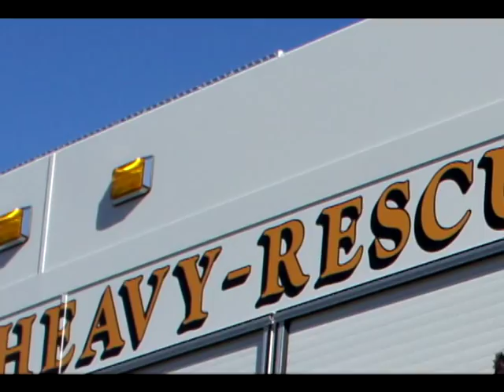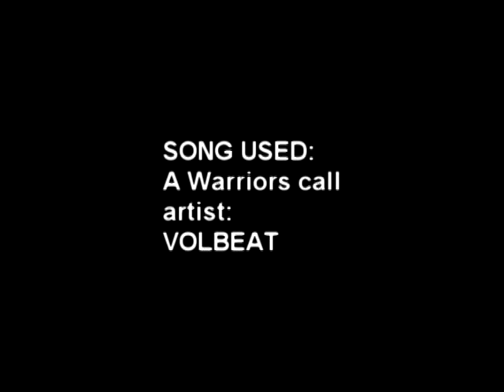~WESTMINSTER FIRE DEPARTMENT~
Westminster Fire Rescue
Westminster Colorado USA

Founded in 1934 as a one-station, volunteer department, the Westminster Fire Department has grown to over 140 career firefighters, paramedics and support staff who serve the city from six fire stations and the Public Safety Center.

Allen Diana PIO
Bishop Dennis Training Coordinator
Davis Harrison EMS Field Coor.
Goetz Amy Secretary
Hall Doug Fire Chief
Hudnall Rosemary Admin Sec
Kassen Alan Deputy Chief
Leeka Sherrie Pub Ed Officer
Maikranz David Lieutenant (field
training officer)
Martinez Rob Investigator/
Inspector
McCuiston Ron Battalion Chief
Minard Derik Battalion Chief
Pedigo Gary Fire Marshal
Post Tracy Secretary
Reddy Mike Emergency
Manager
Schafer Mike Fire Plans Analyst
Seele Anita Secretary
Spahn Rick Capt. (EMS Coor.)
Spellman Paul Battalion Chief
Takahashi Tina EMS Field Coor.
Welz Rich Tech Services Coor.
Work Bill DC/Operations
Hunter Charity Volunteer
Wyns Tammie Volunteer
Tice Tomm Chaplain

Alvis Kelly Paramedic
Amundson Paul Paramedic
Anderson Brooke Paramedic
Anderson Eric Paramedic
Bailey Nolan Paramedic
Barker Rick Captain
Bazzanella John Captain
Belich Bob Engineer
Bennett Steve Paramedic
Birk Erik Lieutenant
Black Bruce Lieutenant
Blakesley Jeff Paramedic
Boette Marc Paramedic
Brueske Heidi Paramedic
Burandt Tim Lieutenant
Burns Eric Paramedic
Calabrese Anthony F/F
Carr John F/F
Caswell Shawn F/F
Christian Chad Paramedic
Clark Brian F/F
Cressman Bryan F/F
Delimont Darren Lieutenant
Dinges Chris F/F
DiTirro Joe F/F
DiTirro Tony F/F
Dooley Kevin Engineer
Engdahl J.C. Engineer
Faluotico Marc

Farnsworth Rand Paramedic
Feggestad Jim F/F
Fitch Danny Lieutenant
Foster Tim Engineer
Frakes Greg Paramedic
Friesell Quint F/F
Gagliano James Engineer
Garcia Gabriel Engineer
Gearhard Lucas F/F
Giroux Lee F/F
Graham Jeff F/F
Hard Brian F/F
Harrington Chris F/F
Haze Tracy Lieutenant
Heineman Jeff Engineer
Held Jeffrey F/F
Hill Jeromy Paramedic
Hollingshead Cory F/F
Hose Bob Captain
Jones Eric Paramedic
Kimble Donna Lieutenant
Kosak Matthew F/F
Lamb Ron F/F
Lieser Jake Lieutenant
Linkus Darrell F/F
AB Linkus Darrell T. Temp. address
Linkus Duane Paramedic
Linnenburger Eric Lieutenant
Lynch Mike Lieutenant
Martin Richard Engineer
Maurais Donald Paramedic
McDuff Steve Engineer

McShane Michael F/F
Meyer Matthew F/F
Miller Brett F/F
Molinar Jesse Jr. Engineer
Moreland Jim Captain
Morris Karen F/F
Morris Kurt Engineer
Murdie Scott Lieutenant
Nadolsky Michael F/F
Noce Tony Engineer
Norwood Steve Engineer
O'Brien John Captain
O'Neill Tom Lieutenant
Olson Nathan F/F
Overcash Jeremiah F/F
Pendleton Samuel Lieutenant
Perez Martine F/F
Peterson Randy Paramedic
Ponce Daniel Paramedic
Porter Jeffrey F/F
Queisner Patrick F/F
Redig Chris Engineer
Reisbeck Tim Engineer
Roach Tiras F/F
Rosado Michael Paramedic
Roth Eric Paramedic
Sagel David Captain
Sale Jayson Lieutenant
Schmidt Mark Engineer
Sherry Joel Lieutenant
Sigg Chad F/F
Slade Ryan F/F

Smith Jesse Paramedic
Sperry Jay Paramedic
Stones Eric F/F
Tahmindjis Philip F/F
Taylor Ronnie F/F
Timmens Brian Paramedic
Turk Tom Paramedic
Urioste Rafael F/F
Van Marter Courtney F/F
VanDenAbbeele Mark Paramedic
Varney Dave Lieutenant
Weadon Devin Engineer
Wegert Jeffrey F/F
Weiss David Engineer
West Vern Engineer
Williams Daniel F/F
Wilmes Scott Paramedic
Wofford Jeff Paramedic
Zavala Susie F/F
Zavala Marcos Engineer
Ziegler Mike Lieutenant